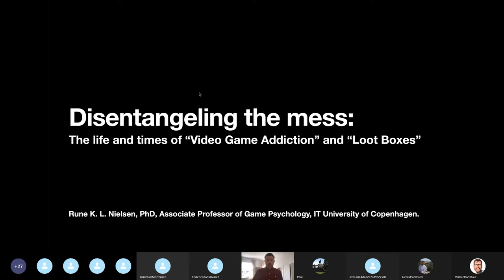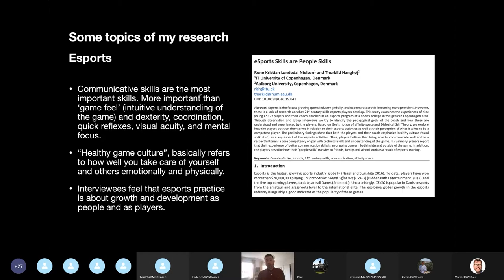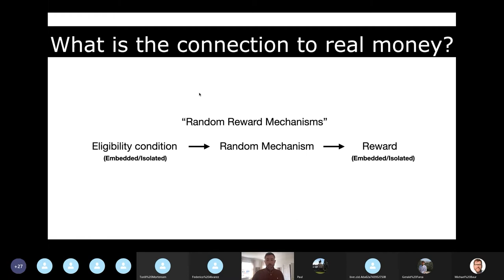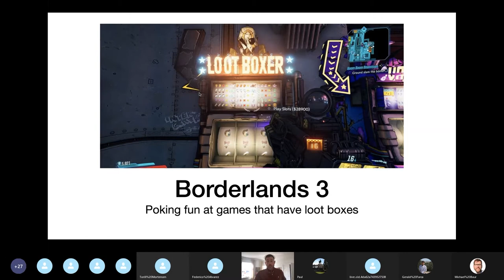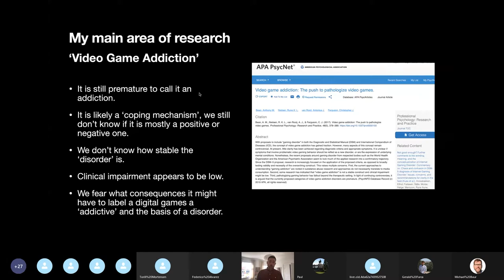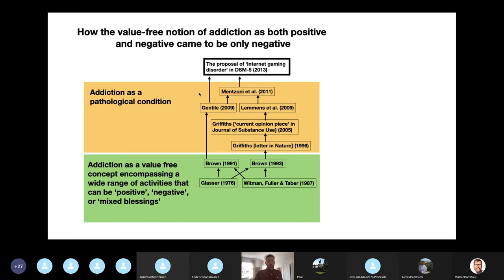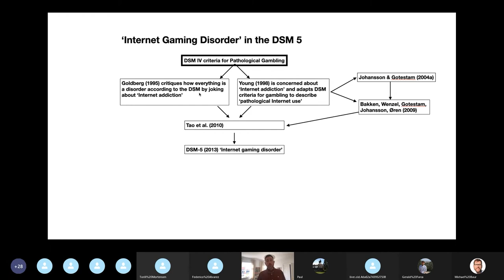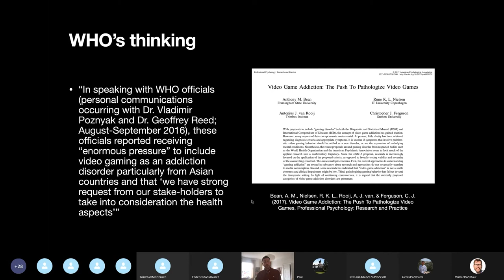+1000XP GAME LECTURES: Rune Kristian Lundedal Nielsen - Disentangling the mess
It is notoriously difficult to define what video games are even as they have grown to become a dominant force in cultures around the world. Likewise, lawmakers and health experts struggle to figure out how to react, advise and legislate when it comes to digital games. Thus, so-called loot boxes are deemed to be gambling in some countries, but not others. The World Health Organization believes that video games along with gambling games are the only behaviors (that don’t involve substances) in the world that can cause addiction. In the US, the American Psychiatric Association disagrees and has (so far) asserted that we do not have enough evidence to claim that it is possible to become addicted to video games. At the same time video games are the only addictive behavior that the World Health Organi- zation has urged people to engage with during the pandemic as a great way to be together apart.
Confused yet? In this lecture we will consider whether or not “loot boxes” are gambling and take a deep dive into the literature on video game addiction that one researcher has called “an epistemic dumpster fire.”